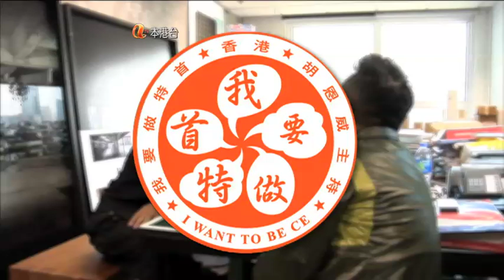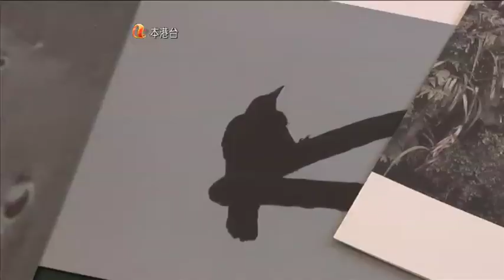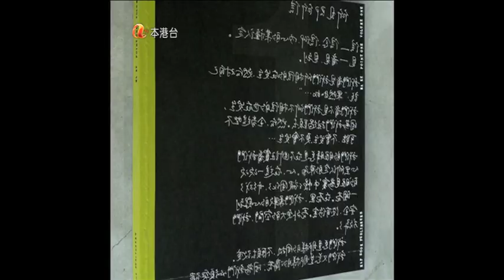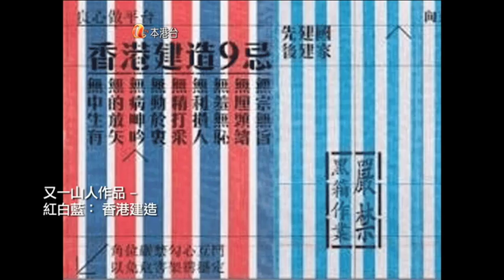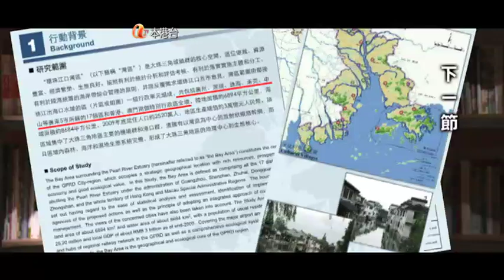我要做特首 第6集 Part3/4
由胡恩威為觀眾解釋行政長官的來源，以及分析行政長官選舉法的玄機；又會與觀眾分享行政長官的冷知識：知唔知做特首，要咩資格？年紀要幾­大？身家要幾多？唔識中文得唔得­?參選條件？特首的角色又係點？